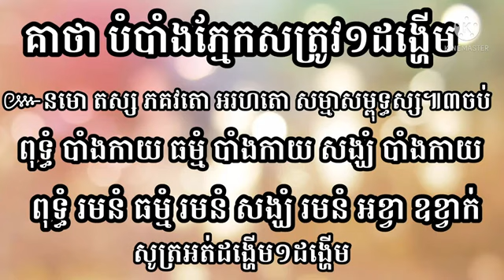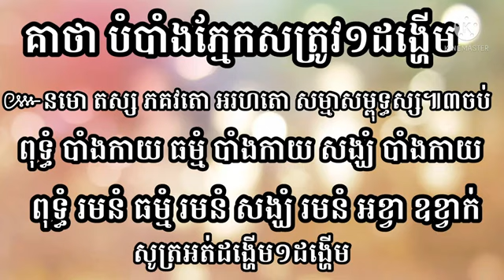គាថា បំបាំងភ្នែកសត្រូវ 1ដង្ហើម